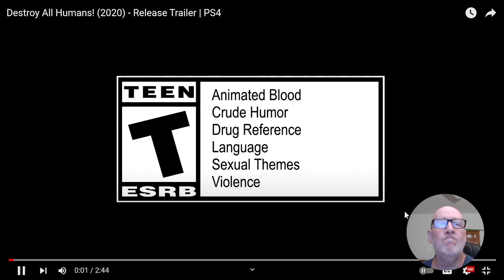Destroy All Humans (2020) - Review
Doesn't have cheats like original version